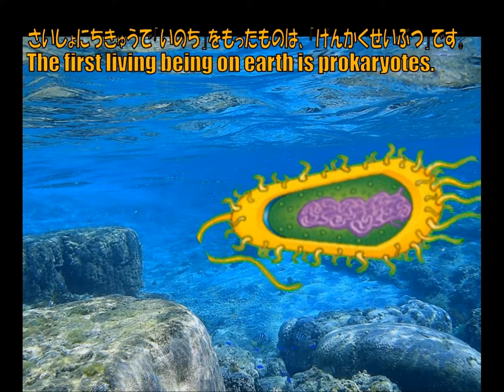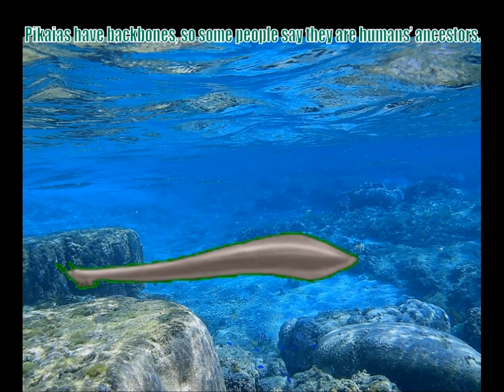【Ochiai恐竜】子供向け【恐竜の前の生物】Pre-Dinosaur Animals【English&Japanese】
今回はカンブリア紀といった、恐竜が出現する前。　その時代の生き物たち（古生物）を見ていきましょう！
The pre-dinosaur eras, like the Cambrian era.  Let's look at the ancient life in those eras!

恐竜の前の生物Pre-Dinosaur Animals (Ancient Habitats)
げんかくせいぶつ（原核生物・プロカリオート）Prokaryote  Procariota 冥王代　Hadean eon
40おくねんまえ / 4 billion years ago / Hace 4 mil millones de años
さいしょにちきゅうで「いのち」をもったものは、「げんかくせいぶつ」です。
The first living being on earth is prokaryotes.
El primer ser vivo en la tierra es los procariotas.

キクロメデューサCyclomedusa / Ciclomedusa　エディアカラ紀Ediacaran Period
6おくねんまえ / 600 million years ago / Hace 600(seiscientos) millones de años
クラゲには「い」などが「からだ」の「なか」にありますが、キクロメデューサには「そと」にあるので、「ちがい」ます。
A jellyfish has a stomach inside the body while a cyclomedusa has it outside.  So they are different.
Una medusa tiene su estómago dentro del cuerpo, pero una ciclomedusa lo tiene afuera. Entonces ellos son diferentes.

アノマロカリスAnomalocaris　カンブリア紀Cambrian Period
5おくねんまえ / 500 million years ago / Hace 500(quinientos) millones de años
アノマロカリスはムシやエビのごせんぞさまです。
Anomalocaris are the ancestors of insects and prawns.
Los anomalocaris son los antepasados de los insectos y camarónes.

ピカイアPikaia / Picaia
ピカイアには「せぼね」があるので、「にんげん」の「ごせんぞさま」だという「ひと」もいます。
Pikaias have backbones, so some people say they are humans’ ancestors.
La picaia tiene su columna vertebral, por lo que hay personas que dicen que ellas son los antepasados de los humanos.